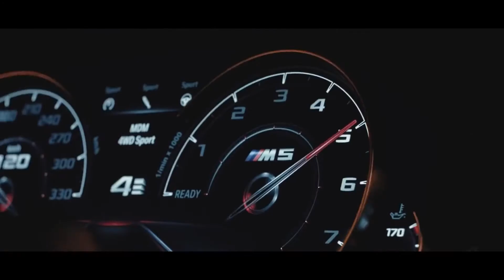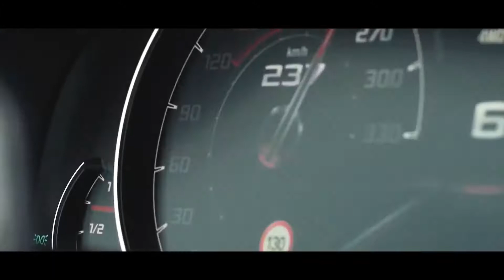PASSION X Henry Neeson - Push It